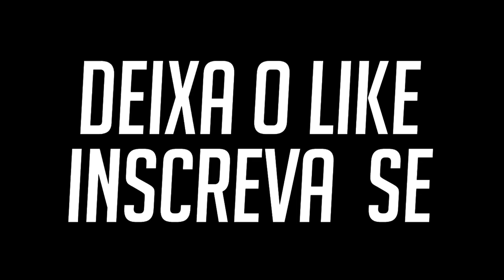SAIU!! 😱FINALMENTE O MELHOR GTA BRASIL PARA ANDROID SUPER LITE PESANDO SÓ 300MB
➲Vídeo sem Intenção de Violar os Direitos autorais de Outro Criador de Conteúdo:🗯

⛖Download⛖

MEDIEFIRE:🔵